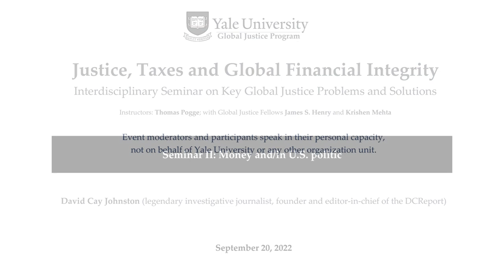Seminar 2022: David Cay Johnston on "Money and/in U.S. politic"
Justice, Taxes and Global Financial Integrity: Interdisciplinary Seminar on Key Global Justice Problems and Solutions
Instructors: Thomas Pogge; with Global Justice Fellows James S. Henry and Krishen Mehta

Seminar II: Money and/in U.S. politic
David Cay Johnston (legendary investigative journalist, founder and editor-in-chief of the DCReport).